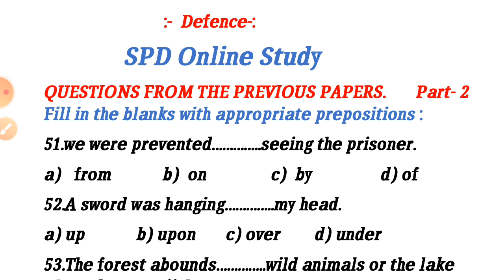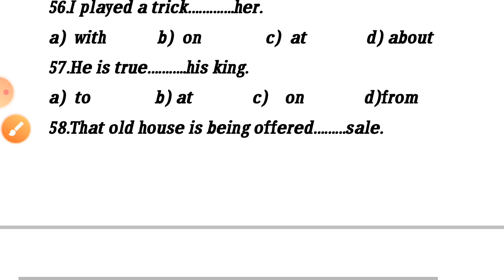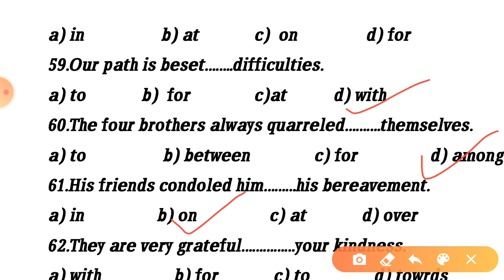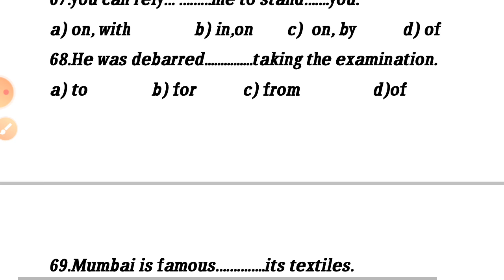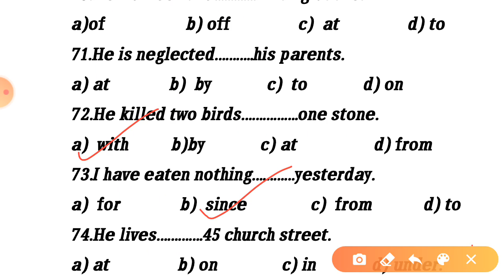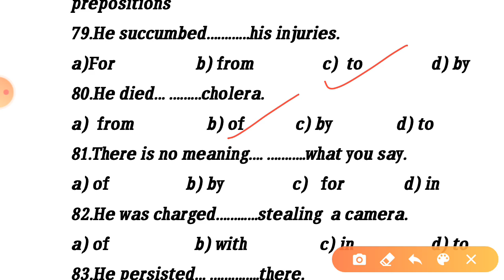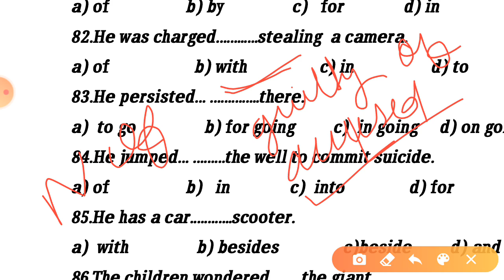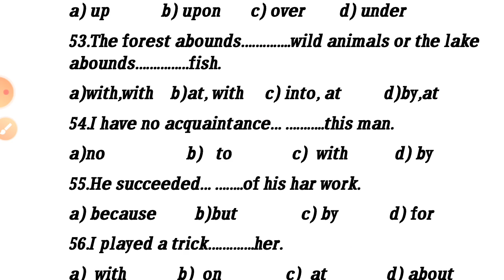Airforce X&YGroup,Navy SSR/AA,NDA prepositions and previous year most important prepositions part-2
यहा daily  Airforce X Group ,Navy SSR/AA का  Physics का Mock test  और Airforce X and  Y Group and NDA का English ka mock test  और grammar के important topic का video upload किये जाते है जो आपके एग्जाम में बहुत ज्यादा benefit साबित होगा।